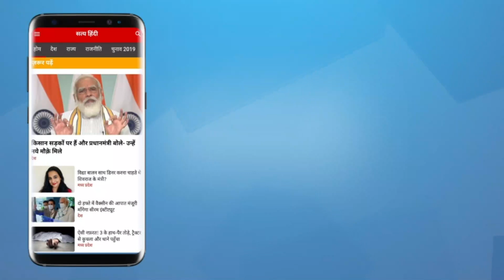Media hates Rahul- propaganda or fact? । KUMAR KETKAR । CONGRESS । GODI MEDIA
मीडिया में राहुल की छवि इतनी ख़राब क्यों ? क्यों वो राहुल को वो पप्पू कहता है ? क्यों सोनिया विपक्ष को एकजुट नही कर पा रही ? बता रहे हैं देश के जाने माने पत्रकार और कांग्रेस सांसद कुमार केतकर ।

Why Media always paints Rahul negatively ! Why Sonia failed to unite Opposition like it did in 2004 . Renowned journalist and Congress MP Kumar Ketkar explains .